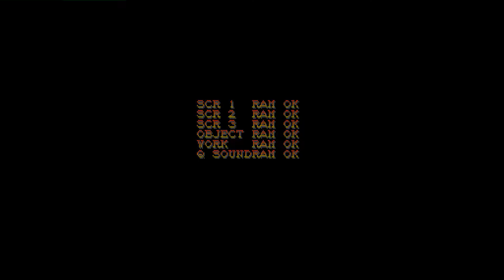Super Street Fighter II X: Grand Master Challenge: Big_Caveman_Brain (US, Rank D) vs ChadIs (US, R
(US) Big_Caveman_Brain (Rank D) vs (US) ChadIs ? - 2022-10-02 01:13:05
0:00 Guile vs E.Honda
07:48 Ken vs E.Honda
10:03 Sagat vs Zangief
12:22 Sagat vs Chun Li
14:42 Cammy vs Chun Li
16:23 Ken vs Chun Li
17:47 Zangief vs Chun Li
18:58 Guile vs Chun Li
20:12 Dee Jay vs Chun Li
22:54 Dee Jay vs Ken
25:23 Ryu vs Ken
31:16 T.Hawk vs Ken
33:15 Balrog (Boxer) vs Ken
34:40 E.Honda vs Ken
37:04 Balrog (Boxer) vs Ken
38:47 Dee Jay vs Guile
41:36 Cammy vs Guile
44:06 Dee Jay vs Guile
45:31 Zangief vs Guile
47:38 Dhalsim vs Guile
49:51 Ken vs Guile
#0:47:38
#0:33:15
#0:14:42
#0:31:16
#0:38:47
#0:41:36
#0:25:23
#0:45:31
#0:16:23
#0:20:12
#0:37:04
#0:44:06
#0:49:51
#0:17:47
#0:34:40
#0:18:58
#0:07:48
#0:00:16
#0:12:22
#0:22:54
#0:10:03